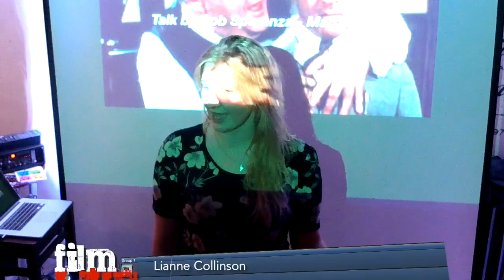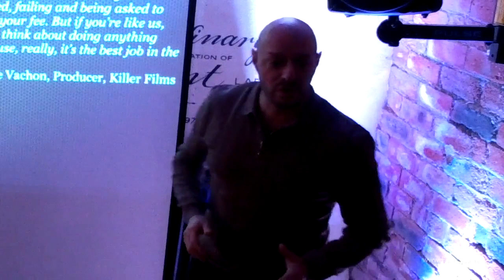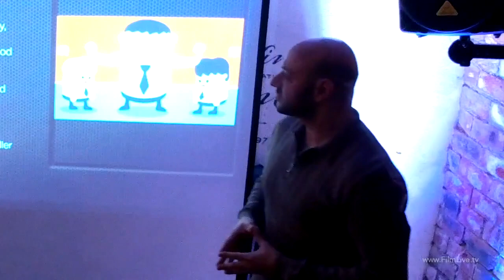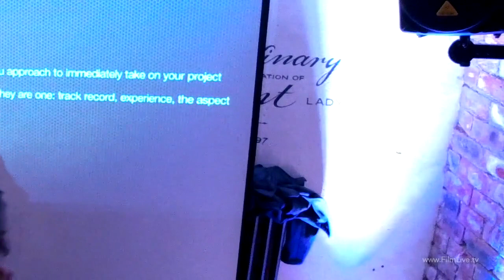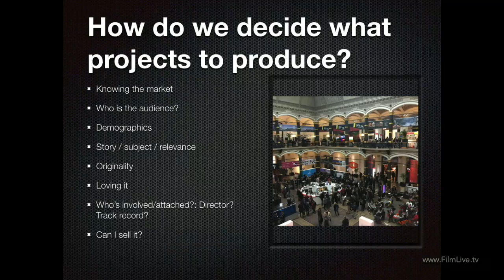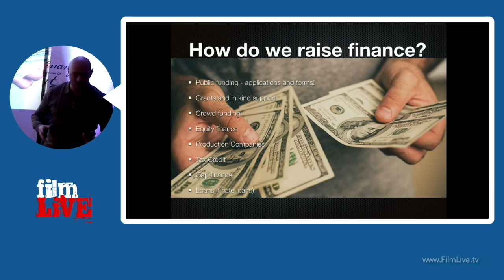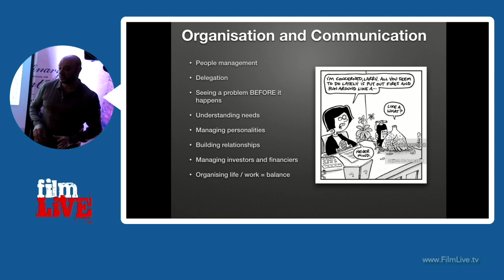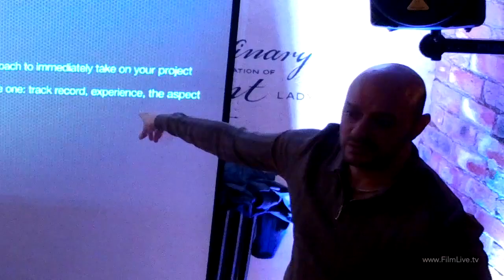What is a producer and Why do I need one? Let's ask one!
Do you have an amazing idea for a film or TV Series?

- How to get it financed?
- Who to speak to to get it on the big screen?
- What do you need to do to protect your idea?

This months talk is with American film producer and line producer Rob Speranza.  Rob now lives in Sheffield and is well connected through the Yorkshire Region and runs South Yorkshire Film Network and Shooters in the Pub Sheffield.

Hosted by;
Lianne Collinson - @lianne_Collinson